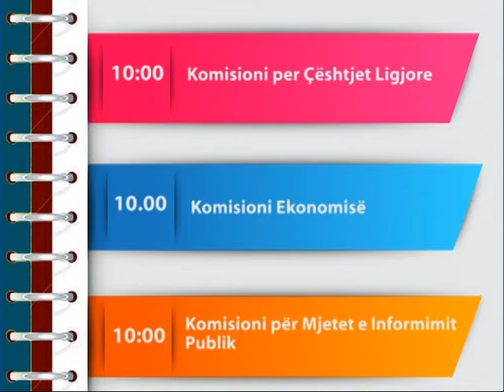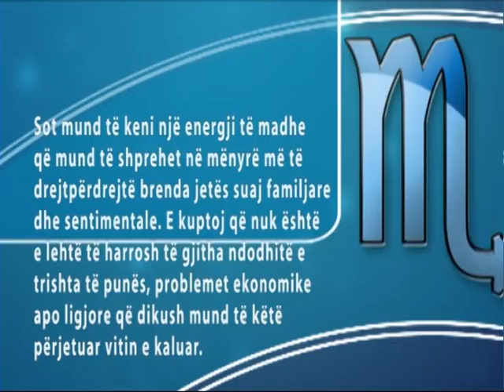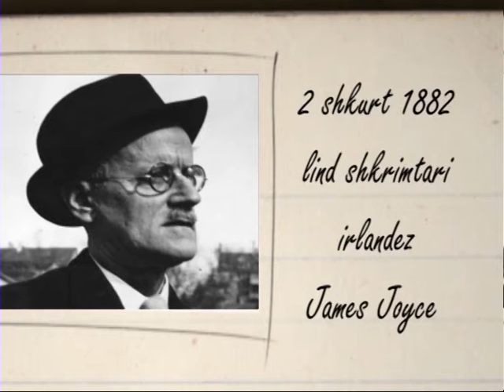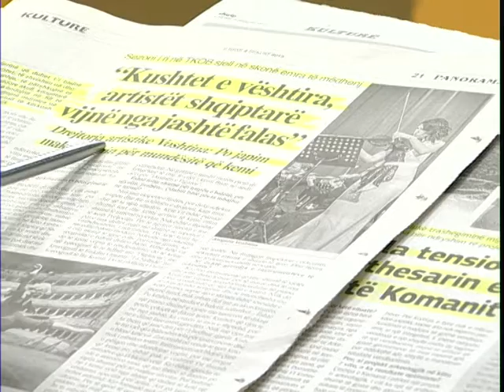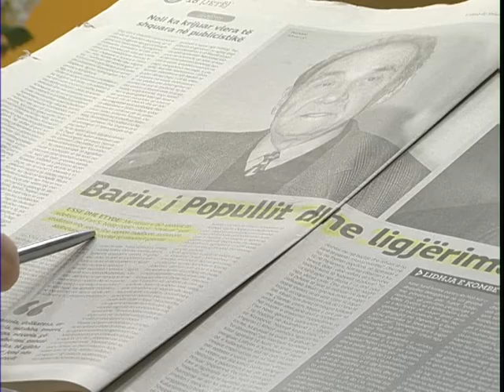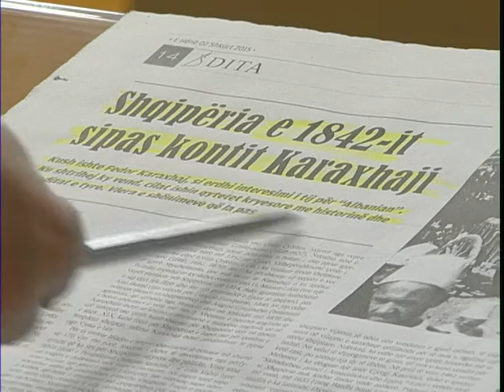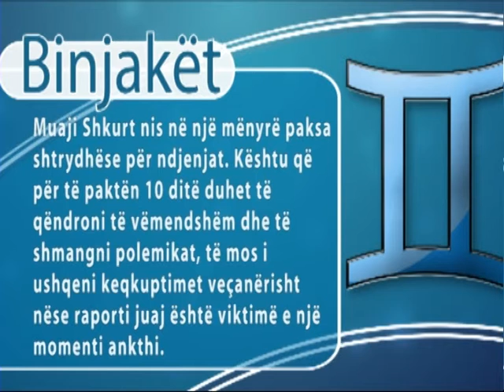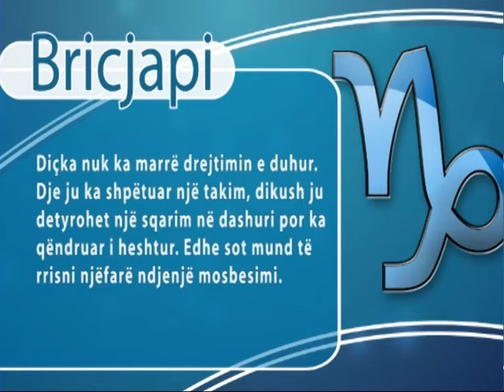A1 Report - Rreze Dielli dt 02 Shkurt 2015, News Aktualitet Politikë